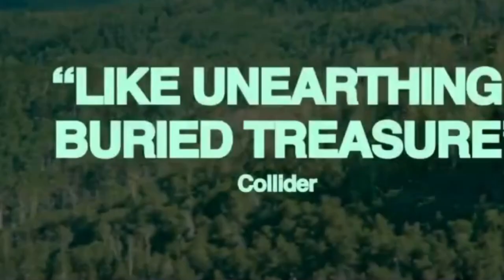Загадка огня - Официальный трейлер русский (2024) Лио Типтон дубляж Апельсинка